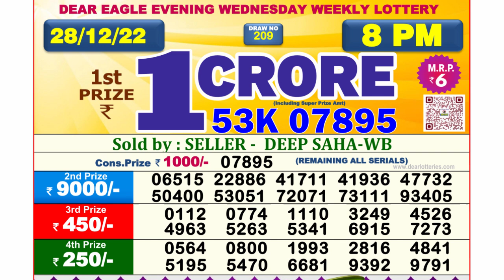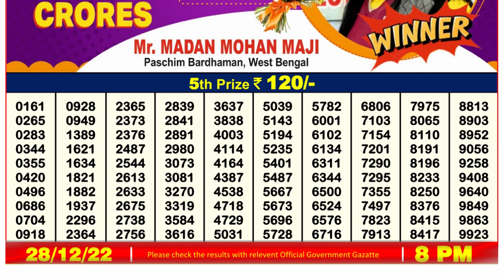Dear Lottery Sambad 8pm today 28.12.22 Nagaland State Lottery Result